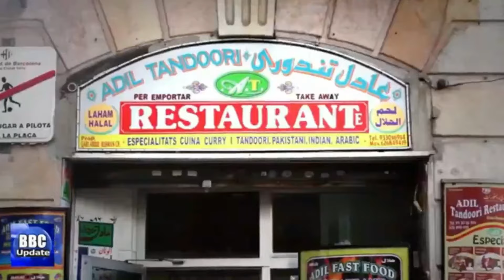نوجوان پاکستانی لڑکی کا قتل،والد گرفتار،اٹالین پولیس کے حوالے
A man who was wanted for the honor killing of his daughter, a Pakistani-Italian citizen, was apprehended in his native Pakistani village and extradited to Italy for trial.Shabbar Abbas was detained in November of last year on suspicion of killing his 18-year-old daughter Saman Abbas, who vanished in April 2021 after refusing to go to Pakistan for an arranged marriage, according to the justice minister of Italy.The development was described as a “step forward to allow justice to run its full course after a horrific crime” in a statement by Carlo Nordio, the justice minister of Italy.The suspect was headed to Italy, he added.Human remains were discovered more than a year after the teen victim went missing in the northern Italian town of Novellara, and they were recognized by dental records.The family’s outrage, according to the prosecution, was caused by learning that Abbas had a boyfriend in Italy.They claim she was murdered when she went back to the family home to retrieve some paperwork after temporarily residing nearby while being looked after by social services.The death of the father’s daughter has been refuted. Her uncle and two of her cousins were both extradited from France to stand trial.